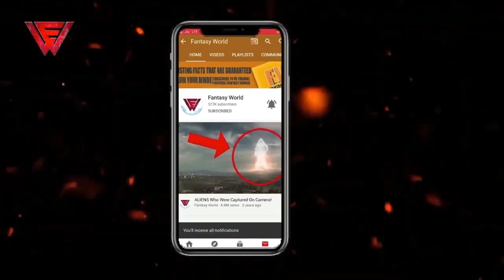5 Most Dangerous Birds In The World | दुनिया के सबसे ख़तरनाक पक्षी । Fantasy World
5 Most Dangerous Birds In The World | दुनिया के सबसे ख़तरनाक पक्षी । Fantasy World